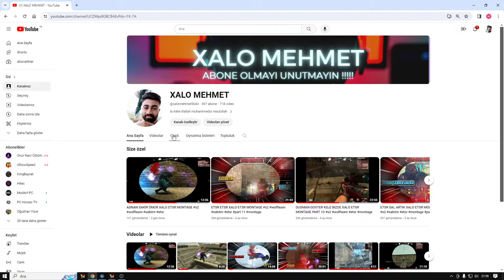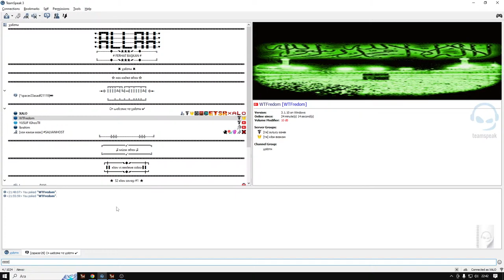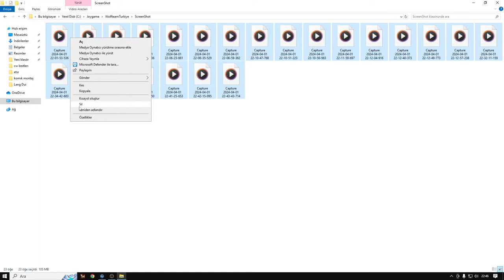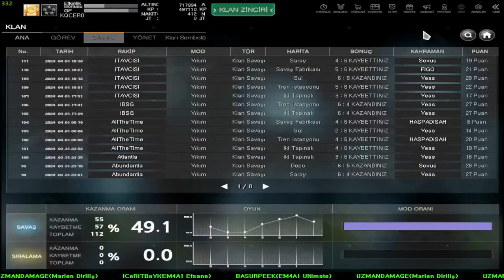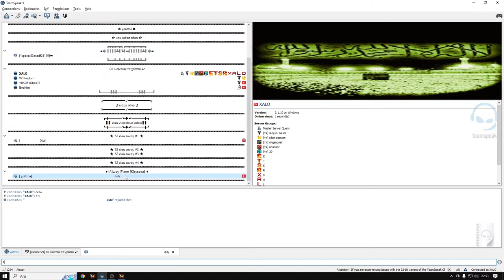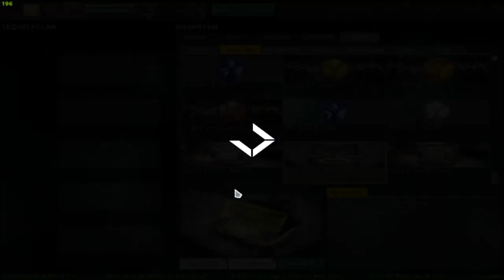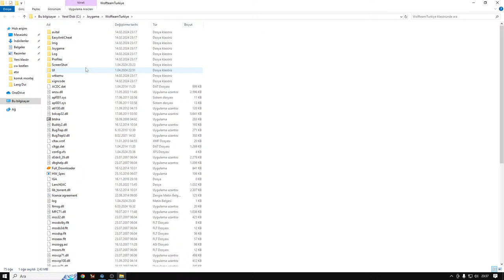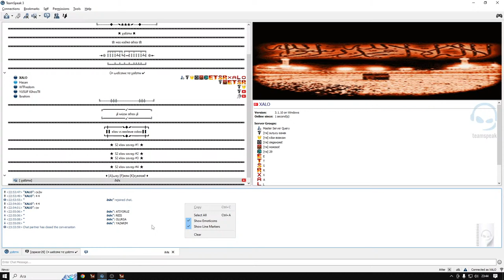ADNAN ÖMÜR ŞAKİR GOŞTO FEROŞ İBO İSMAİL TROL KADRO S6 CANLI YAYIN KLAN SAVAŞLARI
XALO MEHMET HERKESE SELAM ALEYKUM .